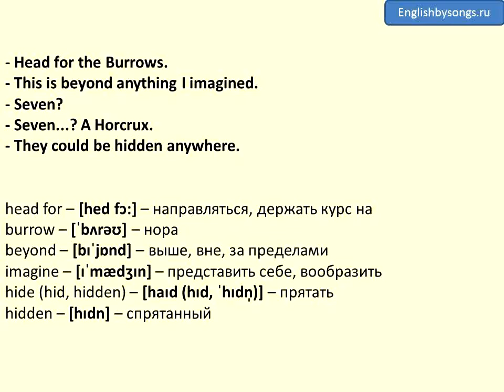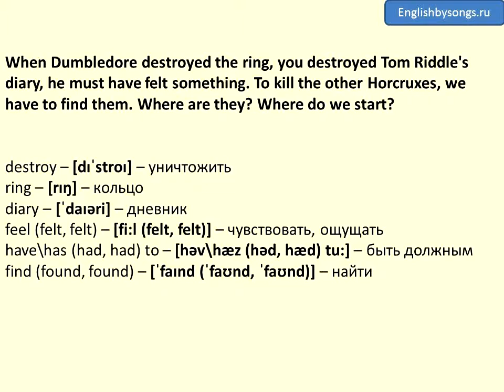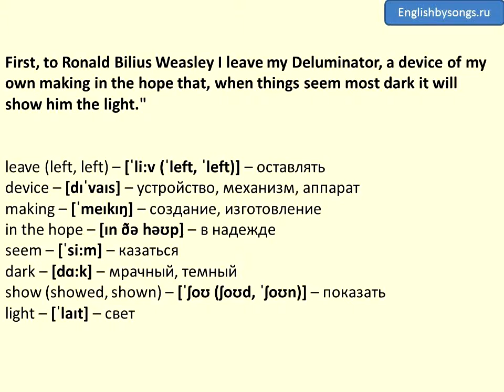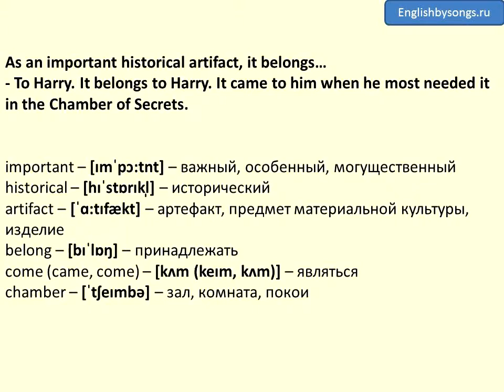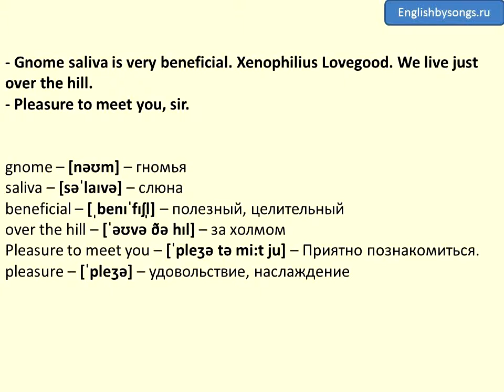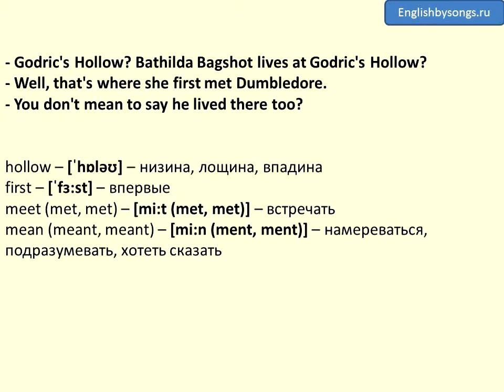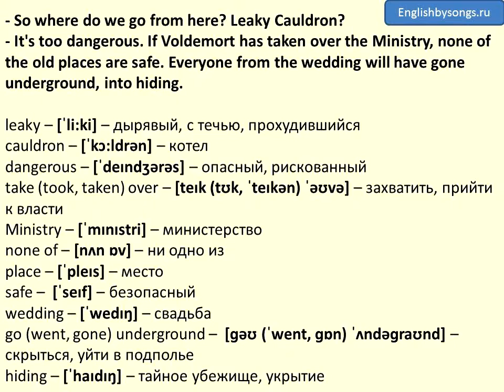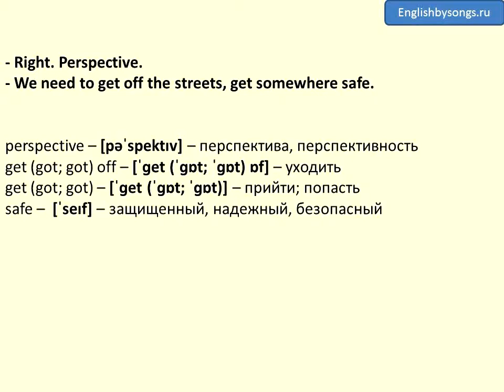2 - Minister of Magic, the Wedding, Rowle and Dolohov - Harry Potter and the Deathly Hallows 1